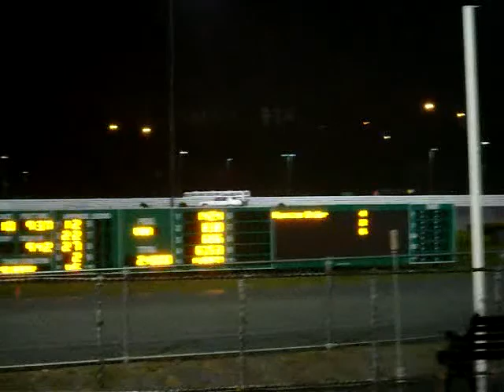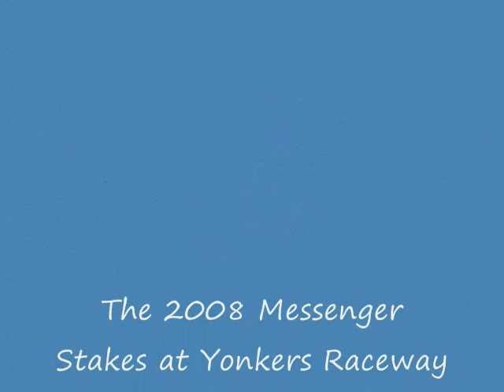2008 Messenger Stakes at Yonkers Raceway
This is the 2008 Messenger Stakes at Yonkers Raceway. It is from the Race Fan's Point Of View! (My Point of View.)